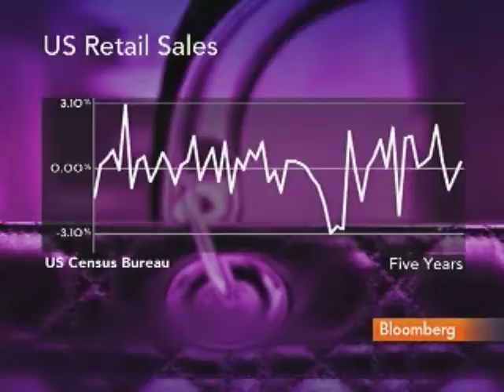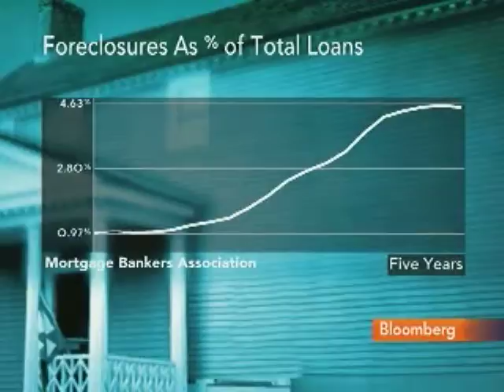CBRE's Marks Sees Retail Growth During Holiday Season: Video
Sept. 8 (Bloomberg) -- Abigail Marks, an economist at CBRE Econometric Advisors, talks with Bloomberg's Mark Crumpton about the outlook for U.S. retail space availability and the holiday shopping season.
     Space available for lease at U.S. local retail centers will decline next year for the first time since 2005 as consumer spending rises, according to CB Richard Ellis Group Inc. (Source: Bloomberg)